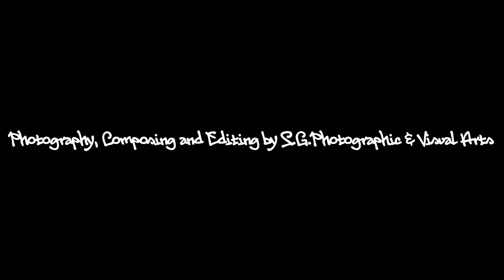Artwork by S G Photographic & Visual Arts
Audio-Visual Diashow of some recent photographic and photo design artwork by S.G.Photographic & Visual Arts.
Most of the Artwork seen in this clip can be obtained as Fine Art Prints (e.g. Hahnemühle paper, Aludibond, Wood, Acryl, Glas) via " or different Online Galleries